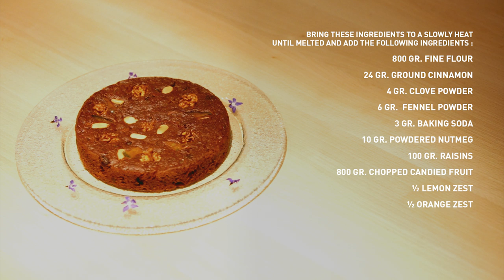Bolo de Mel // Workshop by Chef Nuno Castro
The honey cake is mandatory at the tables of every family in Madeira during Christmas season... Did you know that it lasts the whole year ?? According to tradition, this delicacy is made on the 8th of December so that it's just perfect to eat on Christmas Day...

Do you want to join our directors and try to make your cake too ?? Write down the recipe !!

For the yeast dough, that should be prepared one day in advance, you will need the following ingredients:
7.5 gr. of baker's yeast
100 gr. of flour
60 gr. of water

375 gr. of lard
375 gr. of margarine
400 gr. of sugar
960 gr. of cane sugar honey (MOLASSES)

Bring these ingredients to a slowly heat until melted and add the following ingredients.

800 gr. of fine flour
24 gr. of ground cinnamon
4 gr. of clove powder
6 gr.of fennel powder
3 gr. of baking soda
10 gr. of powdered nutmeg
100 gr. of raisins
800 gr. of chopped candied fruit
½ of lemon zest
½ of orange zest

Add all the ingredients and mix them well, then let it rest for 3 days at room temperature. Afterwards, place the dough in a refrigerator for at least 24 hours before baking. Then you cook them in forms greased with fat for 60 minutes at a temperature of 160 degrees. Remove from the oven and let them cool. After being completely cold wrap the honey cakes in vegetable or film paper.